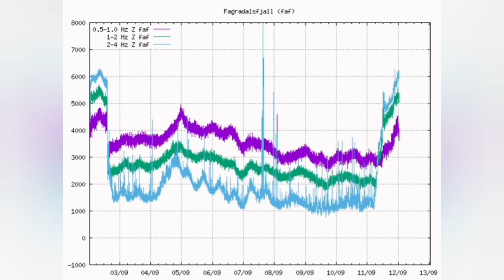North Wall Crack Widening: May Collapse/ Iceland Fagradalsfjall Geldingadalir Volcano